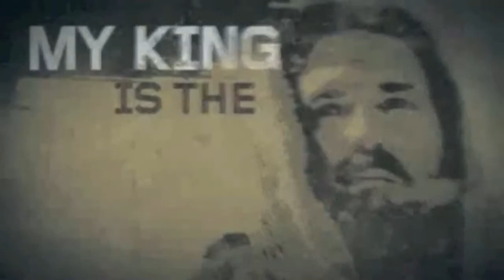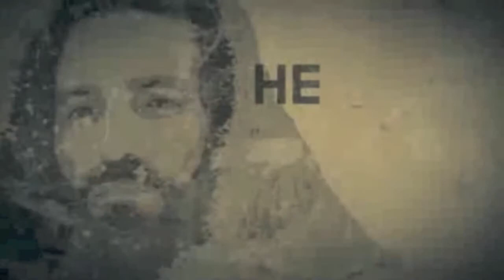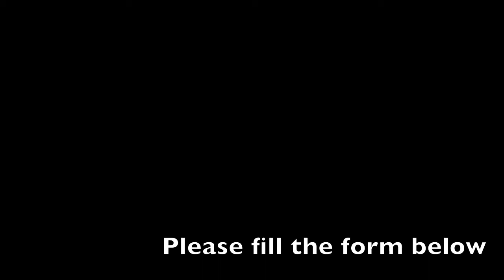Lord I Receive You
(Official video from the creator.)

Visuals set to the audio of the famous sermon "Seven Way King" (aka That's My King) as spoken by Dr. S.M. Lockridge. The audio is slightly edited for a better flow in the video.

The music in the background was performed live by the GCC band while the video played on the screens. It then led directly into the worship song "Here is Our King" (To see the performance in it's entirety go

Created entirely using After Effects with footage from the movie "The Passion of the Christ". The video took 30 hours to create plus around 6 hours of rendering. The final After Effects project file totaled well over 600 layers.

This version was created by Adebayo Dawodu using iMovie and sound effects provided by Apple for The Fountain Of Life Grace Springs Church.